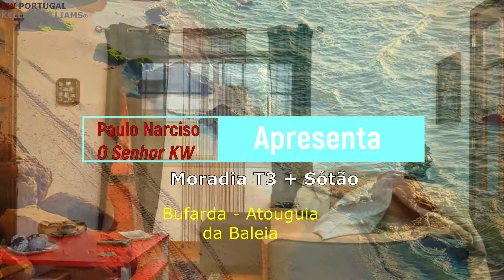Bufarda HD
Moradia T3 + Sótão em Bufarda - Atouguia da Baleia (Próximo da Lourinhã)